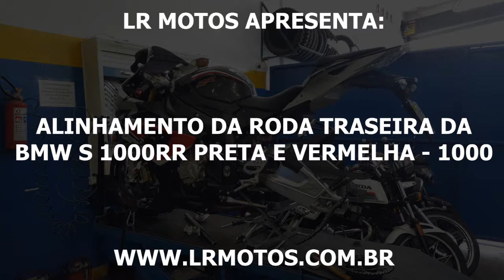LR Motos - Alinhamento da Roda Traseira da BMW S 1000RR Preta e Vermelha - 1000